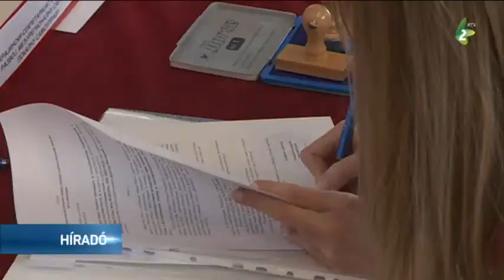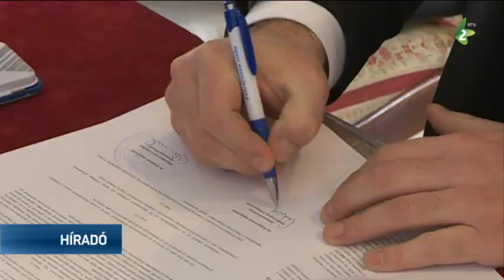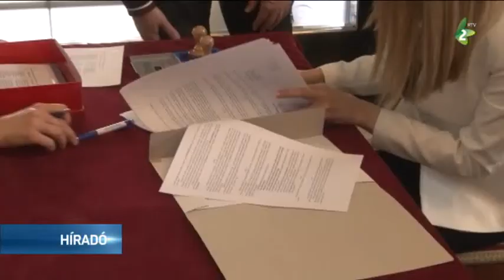Vajdaságban folytatódnak a beruházások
20 helyi önkormányzat kapott támogatást a tartományi kormány pályázatai által. Így a községek számos projektet megvalósíthatnak. A tartományi költségvetésből biztosított pénzösszeg összértéke több mint 773 millió dinárt tesz ki.